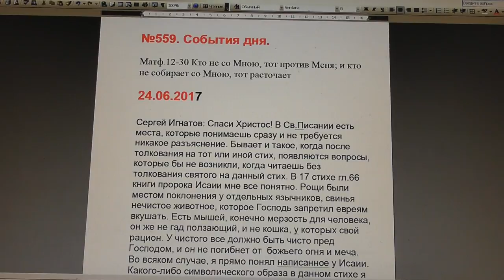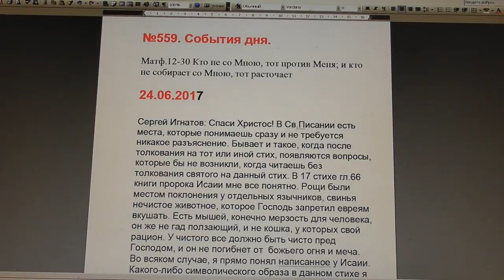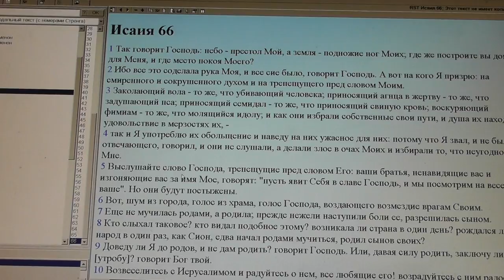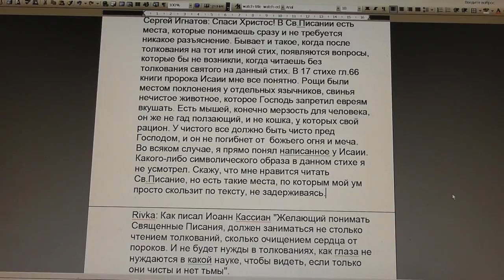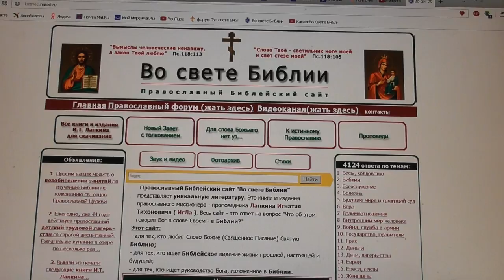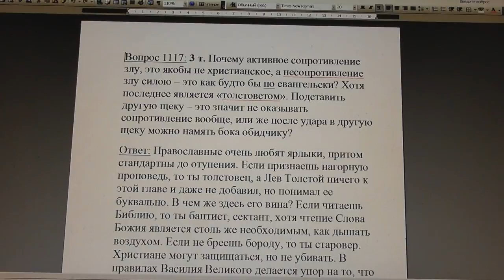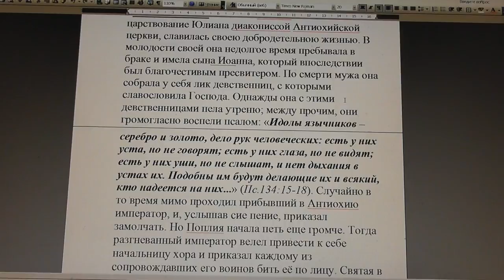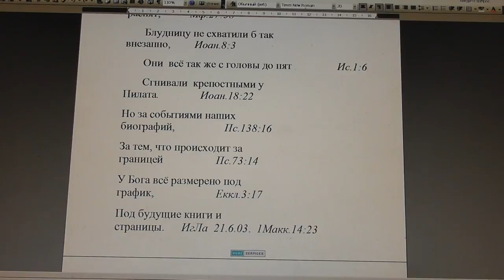№559. События дня. Мф.12:30. кто не собирает со Мною, тот расточает. 24.06.2017